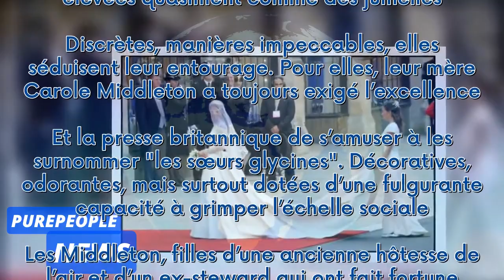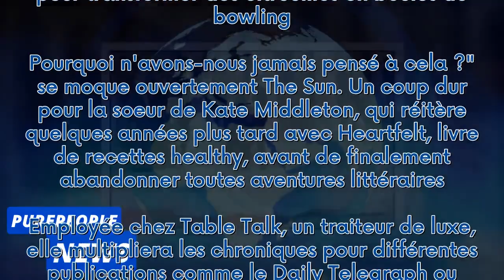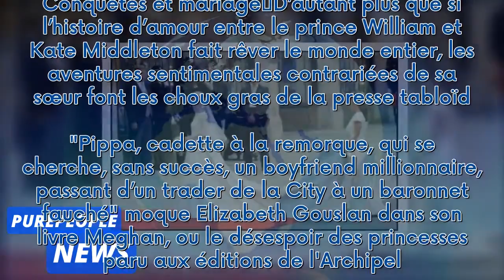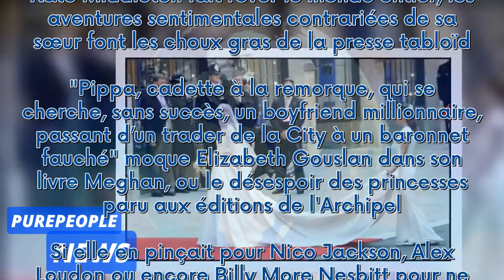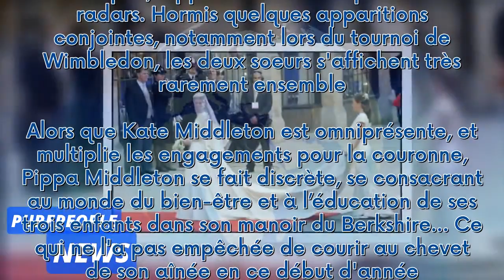RÉCIT – Kate et Pippa Middleton, deux soeurs qui oscillent entre complicité et rivalité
Kate et Pippa Middleton ont beaucoup en commun. Même classe, même obsession de la perfection, même ambition dévorante. Les deux soeurs s’aiment et se jalousent depuis leur plus tendre enfance. En 2011, l’aînée épouse l’héritier du trône d’Angleterre. Dès lors, sa cadette se trouve forcée d’évoluer dans son ombre.    Maillot de bain blanc deux pièces, corps sculpté et sourire ultra-bright, Pippa Middleton s’éclate dans les eaux translucides des Caraïbes. La mère de famille de 40 ans profite de q...